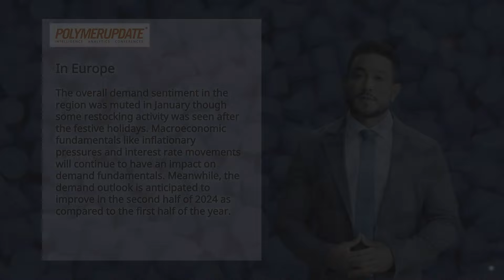Polymer News: Global Polystyrene Market Outlook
Today's polymer news and price changes in the global petrochemical industry with Jake Wong.

(00.13) : Asia: Demand for spot cargoes abated with a majority of buyers in China reportedly concluding the seasonal replenishment of cargoes ahead of the upcoming Lunar New Year holidays. A few suppliers tried to raise their offers to safeguard their margins but met with resistance from buyers who are refraining from procuring additional cargoes. Meanwhile, regional demand fundamentals are anticipated to remain healthy even as shipping on key maritime trading routes continued to be disrupted on account of rising freight rates and logistical bottlenecks.

(00.45) : Europe: The overall demand sentiment in the region was muted in January though some restocking activity was seen after the festive holidays. Macroeconomic fundamentals like inflationary pressures and interest rate movements will continue to have an impact on demand fundamentals. Meanwhile, the demand outlook is anticipated to improve in the second half of 2024 as compared to the first half of the year.

(1.10): United States: PS supplies in the US are reportedly sufficient. Meanwhile, demand fundamentals are heard to have weakened amid a contraction seen in US manufacturing activity and the fear of recession looming over the economy. Spot feedstock rates witnessed a rise as benzene imports were constrained owing to